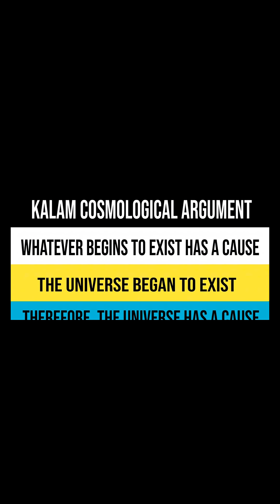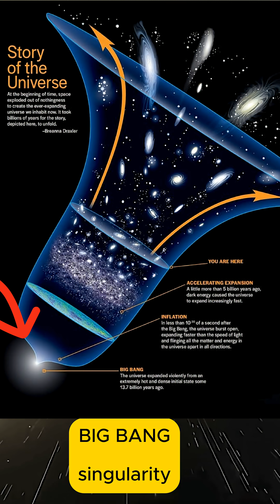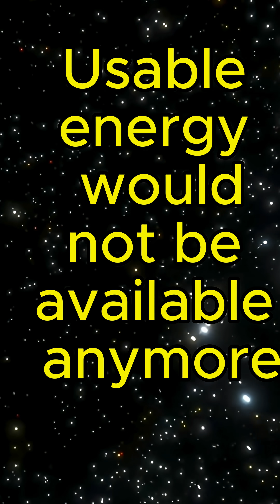SCIENCE ends ATHEISM Part 1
In this short video, we show how modern science has destroyed the idea of an eternal universe. The Kalam Cosmological Argument is discussed. The Big Bang, cosmic expansion, and entropy all point to a definite beginning — and whatever begins to exist must have a cause. A timeless, spaceless, immaterial, powerful cause. A cause that matches what we call God.